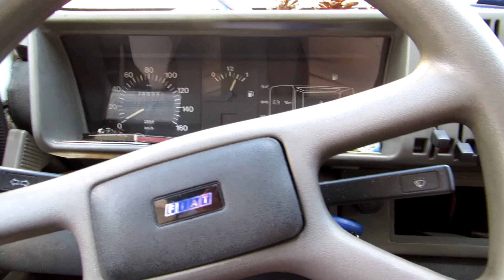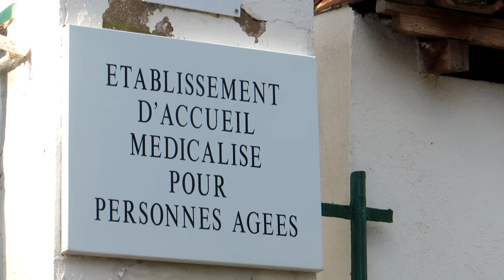tour de chien en Panda...